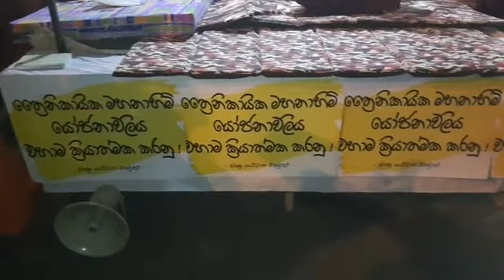புறக்கோட்டை போதியில் பௌத்த மத குருமார்கள் சத்தியாக்கிரக போராட்டம் | 07.07.2022